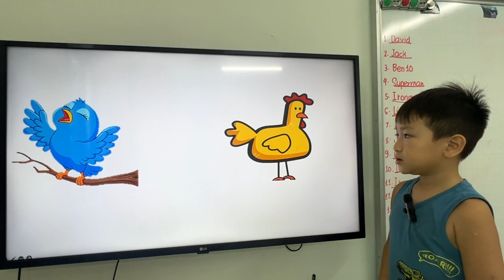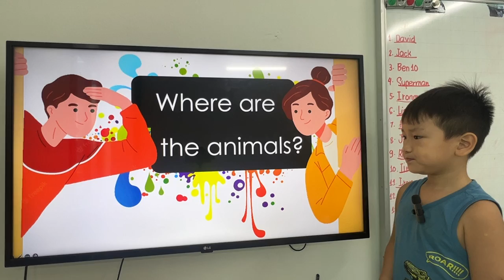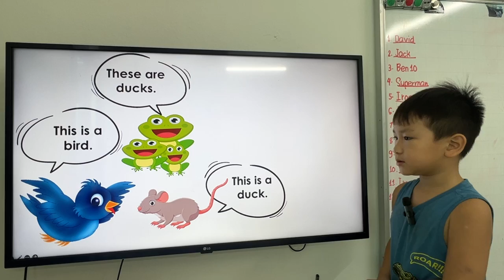SUPERMAN _KIDS 243_GRS_UNIT 1